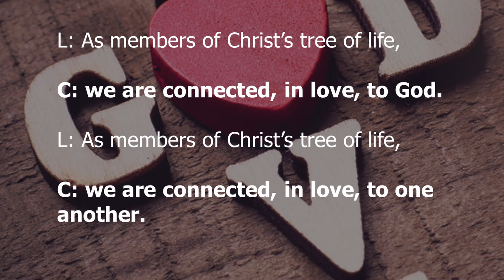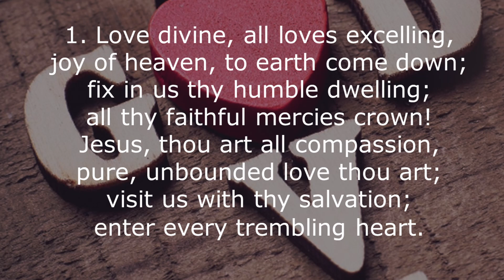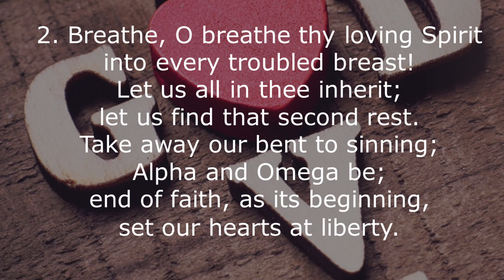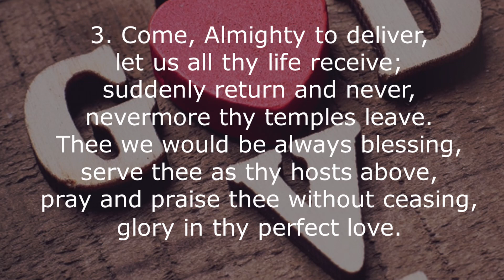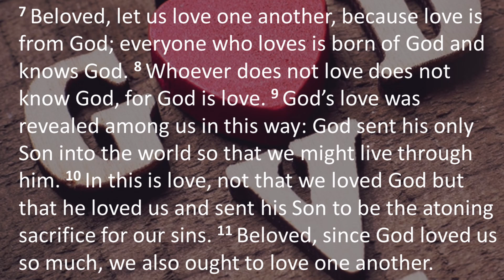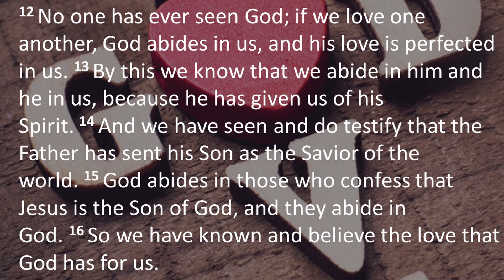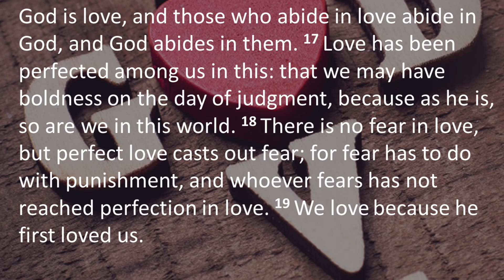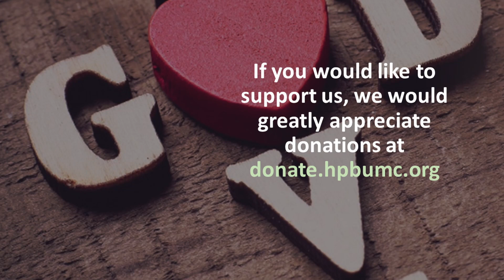Do You Know the Love God? | Hyde Park Bethlehem UMC